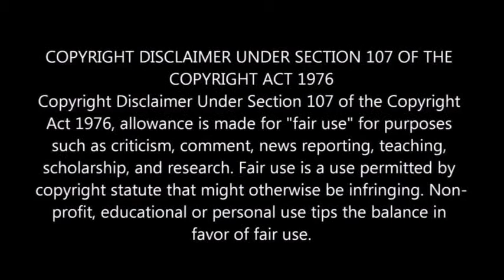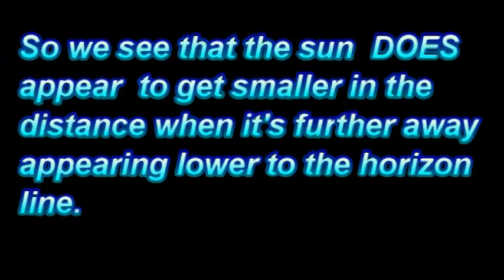Sun Shrinking As It Moves Away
Most people say that the sun never appears smaller in the sky. This video proves otherwise. You must be up high enough to see it occurring. Just another proof we're not on a spinning water ball in outer space.